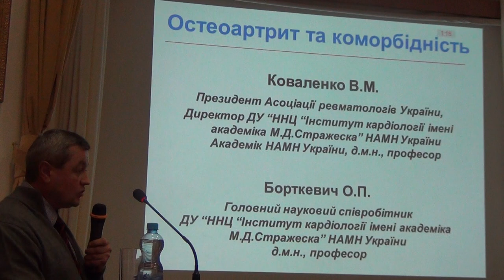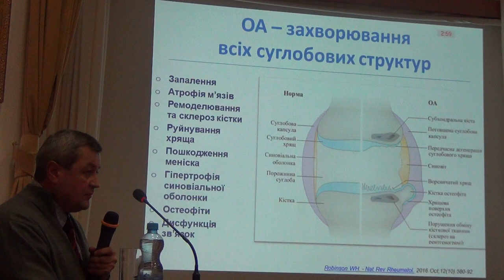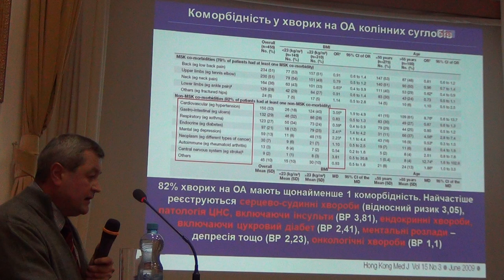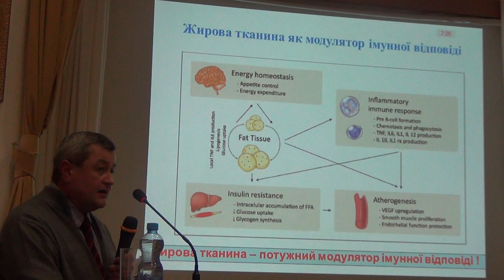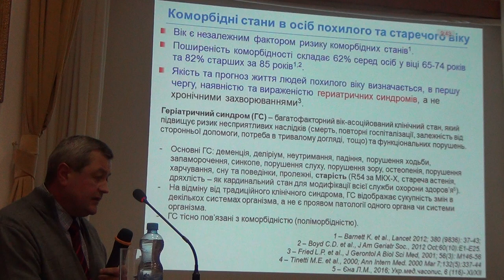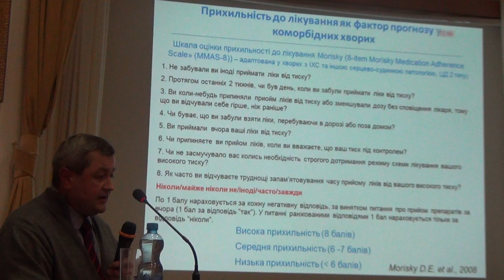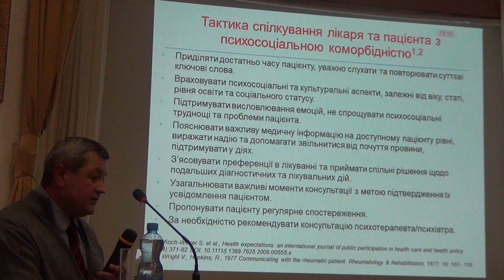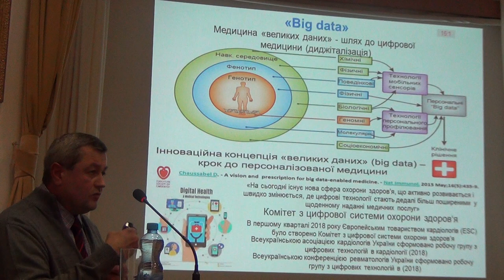Остеоартроз та коморбідність. В.М. Коваленко, О.П. Борткевич (Ukraine)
Osteoarthritis and comorbidity.
Остеоартроз та коморбідність.
V. Kovalenko, O. Bortkevуch (Ukraine)